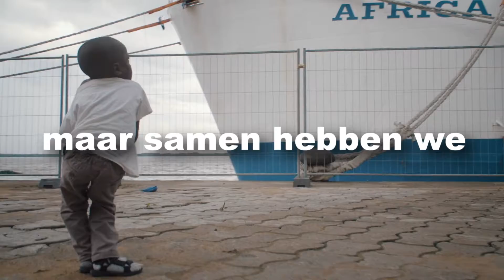Hartelijk bedankt! | Mercy Ships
Bedankt voor uw steun het afgelopen jaar!